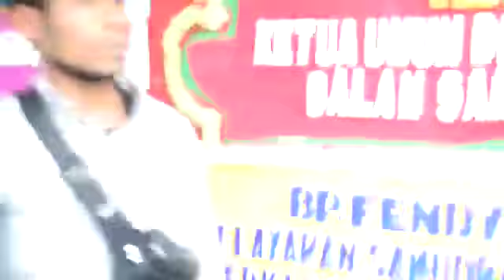Pengawalan ketum 3T (tulehu.tenga-tenga.tial)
Acara pelantikan ketua umum M1R SSB. Bapa dedi pellu